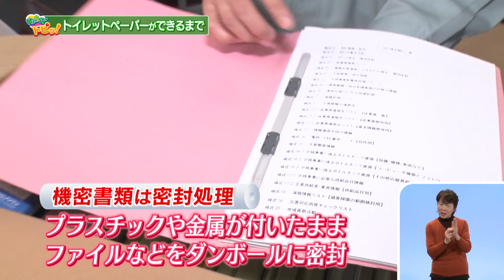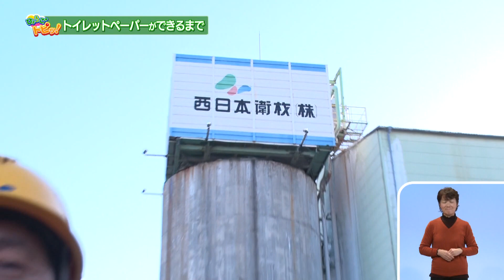2019.12.1 「ひょうご発信！」ひょうごトピッ！ リサイクルトイレットペーパーができるまで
100％古紙を原料としてトイレットペーパーを作る、たつの市の西日本衛材株式会社。山や森の木からではなく、古紙を集めてリサイクルし、森林を守る”都市の森プロジェクト”を推進する会社の製造工程をご覧頂きます。